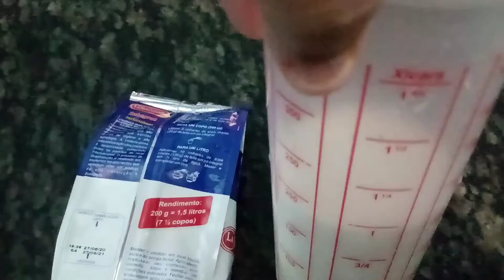Leite condensado caseiro com leite em pó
🔴Ingredientes🔴

1 xícara de leite em pó integral
1 xícara de açúcar refinado
1/2 xícara de água quente

Coloque a água quente no liquidificador
Em seguida coloque o leite em pó e o açúcar separados
Bata até ter certeza que a mistura esteja bem homogênea
O ponto chega quando a mistura esfria

Receitas com leite condensado 🍮

3- ta turbinado
🍮 Danete caseiro

9- Receitas Caseiras e dicas cozinhe com a Fátima

11-Marcia Rocha  Cozinhando com a gente